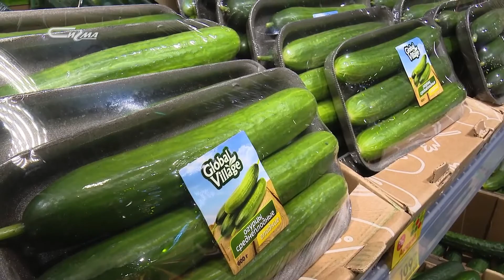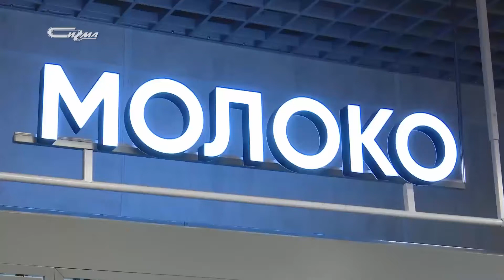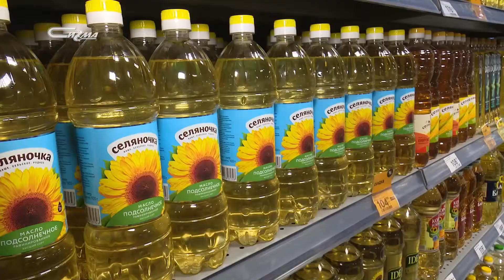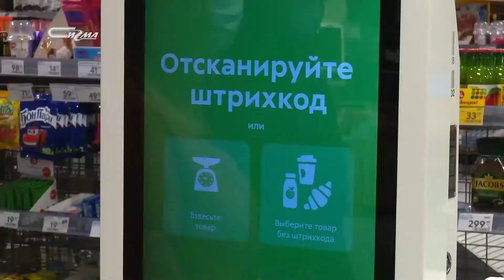Корзина от 29 января 2021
Динамика цен на набор продуктов в одном и том же магазине Нового Уренгоя